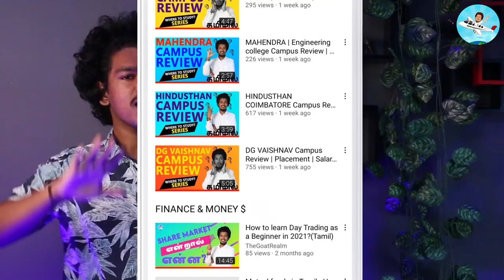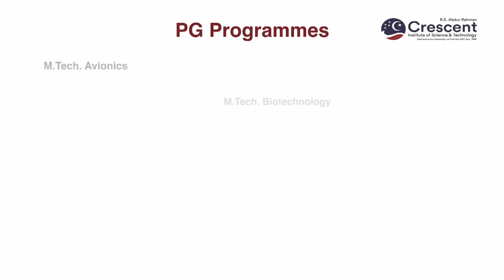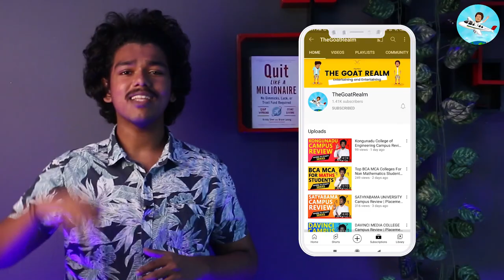B. S. Abdur Rahman Crescent Institute Of Science And Technology Review | Salary | Admission | Fees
B.S. Abdur Rahman Crescent Institute of Science & Technology, Chennai, formerly known as B.S. Abdur Rahman Crescent Engineering College is a Deemed to be University u/s 3 of the UGC Act, 1956. It is ranked on 3rd position among the Engineering Institutions in Tamil Nadu and ranked 15 among Private Engineering Institutions in India. It is one of the best institutes known for its quality education.

The institute has the approval of the University Grants Commission (UGC) and accredited by the National Assessment and Accreditation Council (NAAC) with an ‘A’ grade. BS Abdur Rahman University (Deemed to be University) offers a variety of undergraduate, postgraduate and research courses in various specializations.

BSAU also offers admission to various PG courses. The university is inviting the application form for admission. The application form is available on the official website. Interested students can apply.

BS Abdur Rahman University Rankings
BSAU is crowned out of 1110 institutions listed in the IIC star ratings, 125 institutions across the country received 5 STAR based on their performance in Innovation and Entrepreneurship for the year 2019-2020.
BSAU is ranked in BAND A (6th-25th) by Atal Ranking of Institutions on Innovation Achievements (ARIIA) Ranking 2020.
BS Abdur Rahman University Courses
Under BS Abdur Rahman University Admission 2019, the university provides 48 programs at the undergraduate, postgraduate and doctoral levels in multiple streams. It offers B.Tech, B.Com, BA, BA English (Hons.), BBA, B.Sc., BCA, B.Arch, B.Des, B.Pharm, BBA LLB and B.Com LLB at the undergraduate level and MBA, MCA, M.Tech, MA, and M.Sc. at postgraduate level. The university also invites applications for the interested eligible candidates in the Ph.D. courses admissions with the Postgraduate study in the relevant discipline.

BS Abdur Rahman University Admission
Admission to all courses offered by BS Abdur Rahman University (Deemed to be University) is done on the basis of entrance exam which is conducted by the university or national level entrance exams.

Admission to the MBA program is done on the basis of any of the entrance score CAT/ MAT/ XAT/ TANCET followed by group discussion and personal interview.
Students seeking admission to the B.Tech program need to appear for JEE (Main) exam.
For B.Arch, applicants have to appear for NATA Exam.
MCA admission is done on the basis of an entrance exam which is conducted by the university and personal interview.

BS Abdur Rahman University Placements
The Institute has a great placement record, it has a separate Placement Cell which coordinates with reputed companies and provides the best placement opportunities to its students. The below graph represents the placement record of BS Abdur Rahman Deemed to be University. Top recruiters of the university’s students via its placement cell are like Cognizant, Infosys, Tata Consultancy Services, IBM, Accenture, Wipro, HP, L&T Infotech, Tech Mahindra, iGATE, Verizon, Microsoft, HCL, Polaris, Kotak Life Insurance, HDFC Bank, Indiamart, and many more.